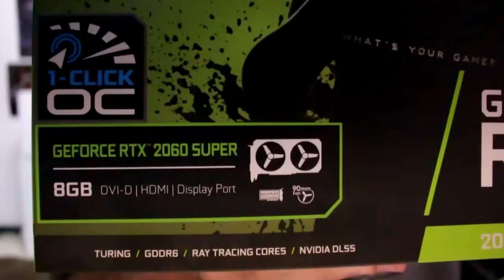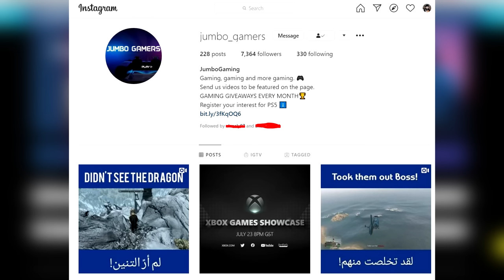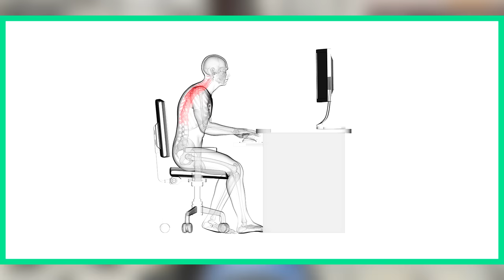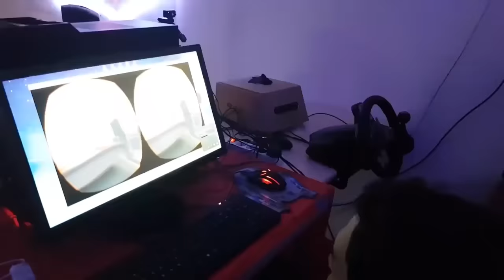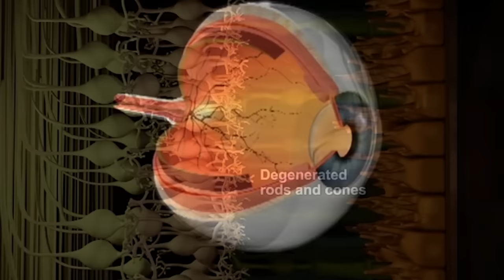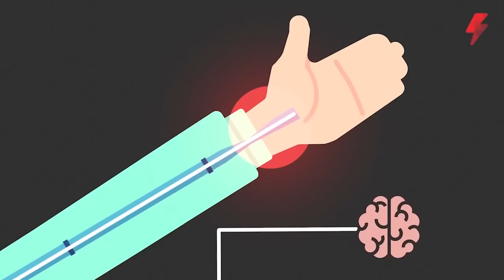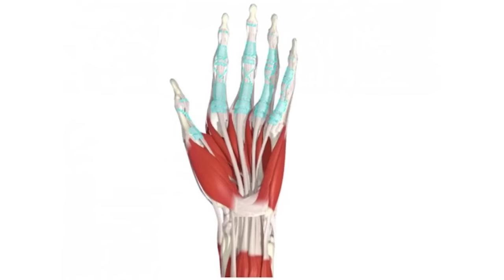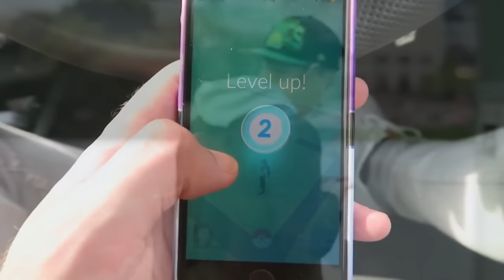خمسة أصابات جسدية خطيرة من ورا ألعاب الفيديو .. أنتبه! 😵❌